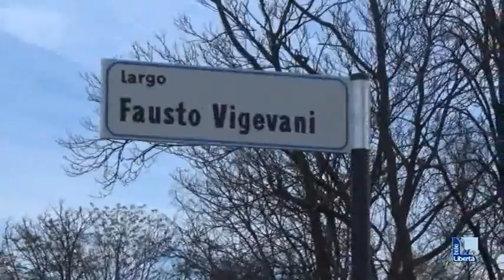Castelsangiovanni, inaugurata a Piazzetta Vigevani